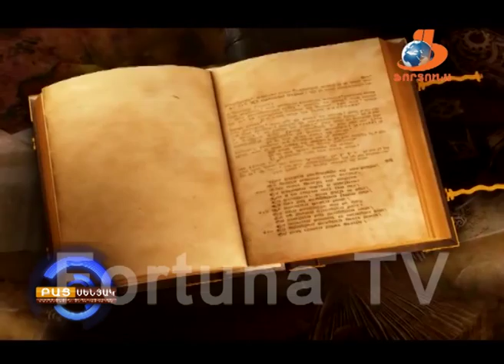BAC Senyak 16 10 15